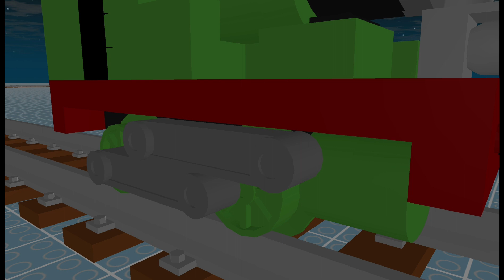Thomas and Night Zombies Percy